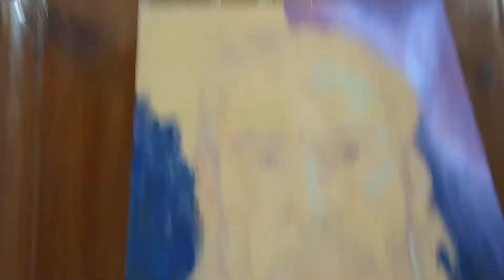🧔🏻🐕0031 RETRATO AL ÓLEO JHON WICK 🐕🧔🏻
MIRA EL PROCESO DE ESTE RETRATO DEKEANU REEVES Y APRENDE A HACERLO!